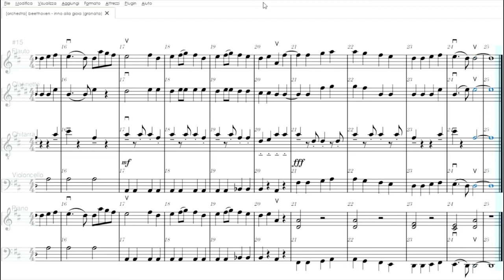Inno alla Gioia | partitura gratis per orchestra scolastica